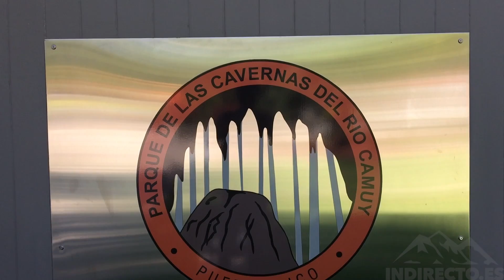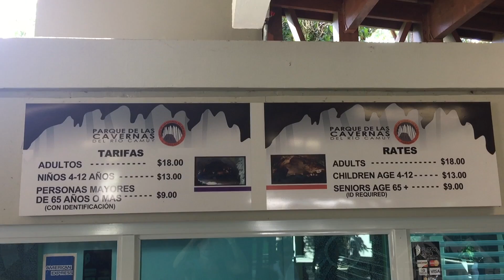🇵🇷 CAVERNAS DEL RIO CAMUY - PUERTO RICO #12 - 2016 - Vlog, Turismo, Documental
Parque Nacional de las Cavernas del Río Camuy

Inauguran el Parque de Las Cavernas del Río Camuy
caves at parque de las cavernas del rio camuy
flora y fauna de las cavernas del rio camuy
fotos de las cavernas del rio camuy
historia de las cavernas del rio camuy
informacion de cavernas del rio camuy
informacion del parque de las cavernas del rio camuy
parque de las cavernas del rio camuy hours of operation
parque de las cavernas del rio camuy official site
parque nacional cavernas del rio camuy bayaney hatillo puerto rico
parque nacional cavernas del río camuy área de acampar
sistema de cavernas del rio camuy